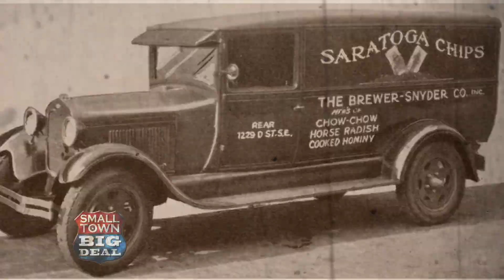How Potato Chips Are Made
Rodney and Jann make potato chips in Traverse City, Michigan